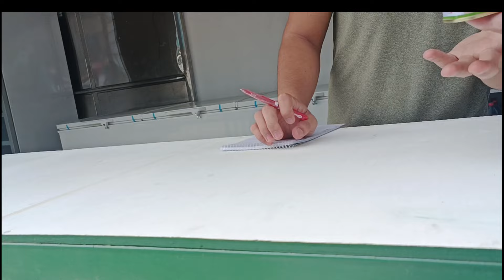Market 2 Navotas Fishport